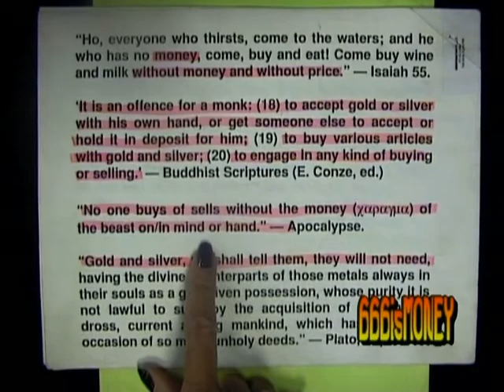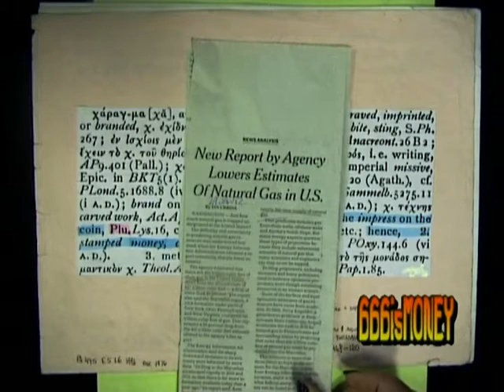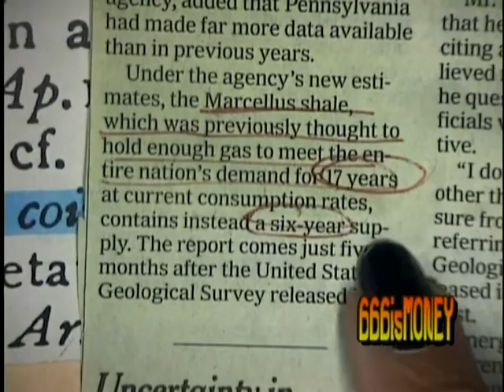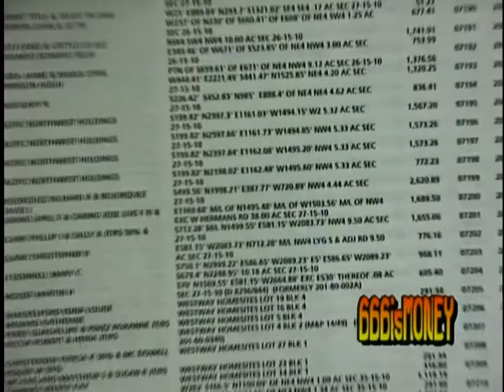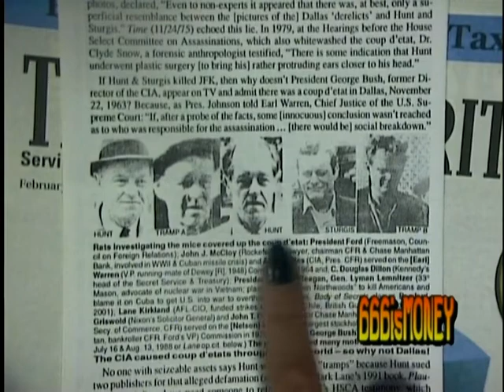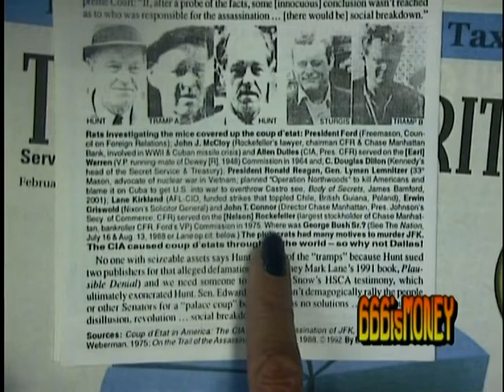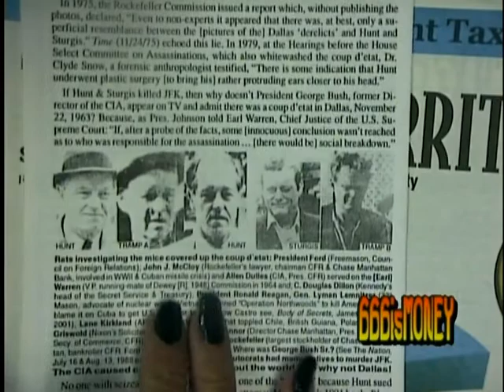Gloom & Doom Part 666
Just got over a cold so I was feeling very gloomy. Here I talk about the Kennedy & M.L. King assassinations as well as 9/11 and other lies of our government, like Obama's lie during his State of the Union where he says we have a 100-year supply of natural gas -- truth is more like 23-years.